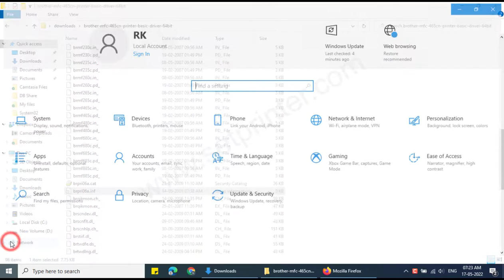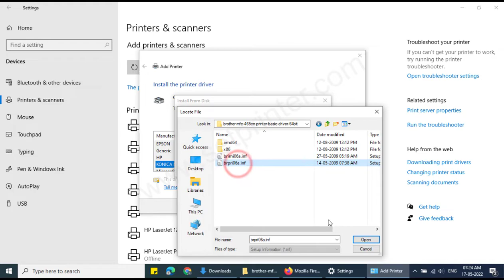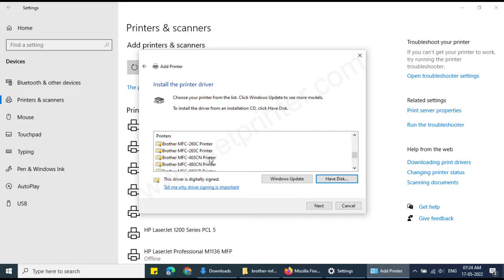How to install Brother MFC-465cn printer driver manually by using its basic driver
In this video, you'll learn how to install Brother MFC-465cn printer on Windows 10, 7, 8 manually by using its basic driver (.inf driver). We also have mentioned the basic driver download links here above.